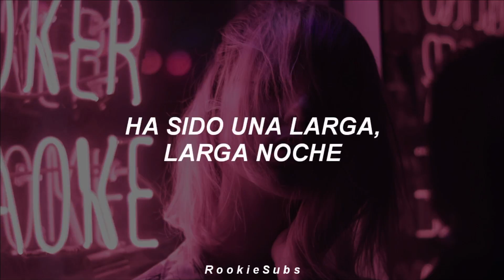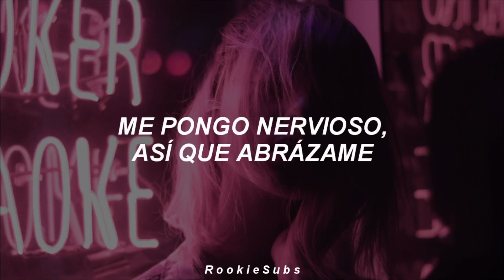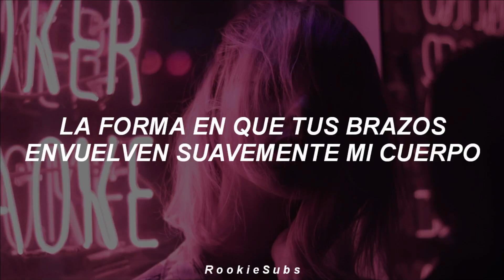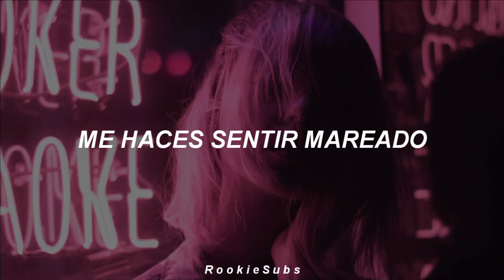OnlyOneOf - designer (Traducida al Español)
All Rights Administered by RSVP

onlyoneof designer letra
onlyoneof designer en español
onlyoneof designer sub español
onlyoneof designer subtitulada